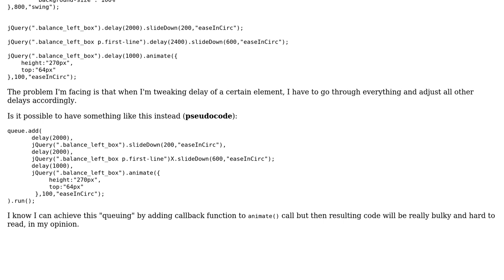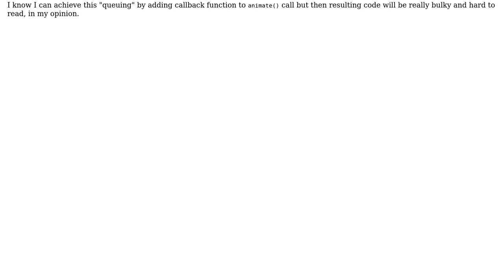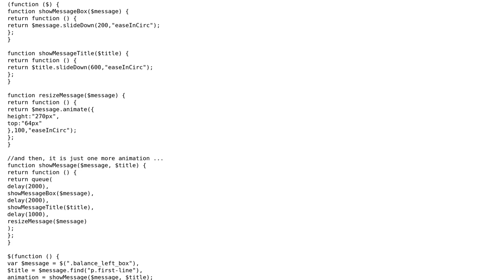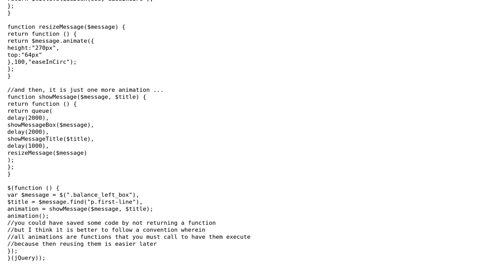Code Review: "Group" animation events in jQuery (3 Solutions!!)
Code Review: "Group" animation events in jQuery

With thanks & praise to God, and with thanks to the many people who have made this project possible! | Content (except music & images) licensed under CC BY-SA | Music | Images & others | With thanks to user user400654 user Joseph Silber user Jamal user Bill Barry user avs099 and the Stack Exchange Network Trademarks are property of their respective owners. You are responsible for your own actions.